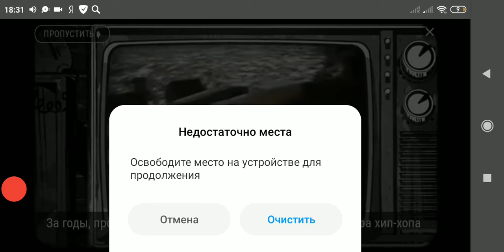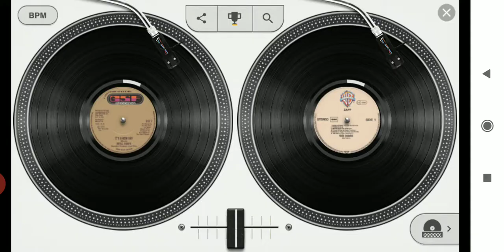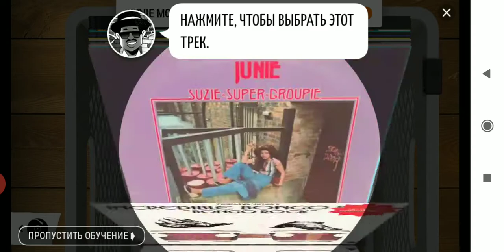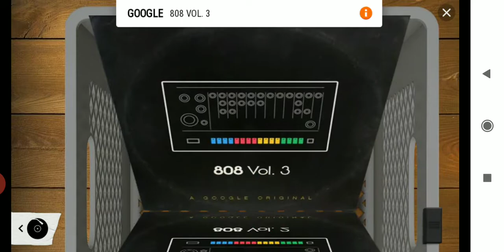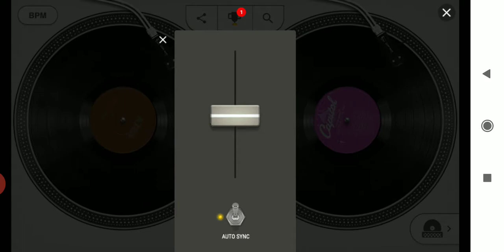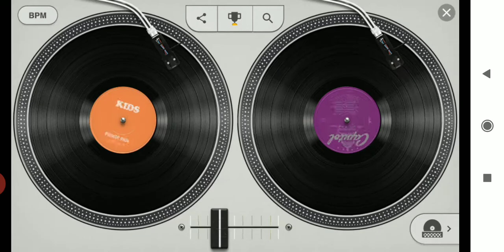Играю в новый дудл от компании "Google" про диджея.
Новый дудл от компании "Google",где главный герой диджей.